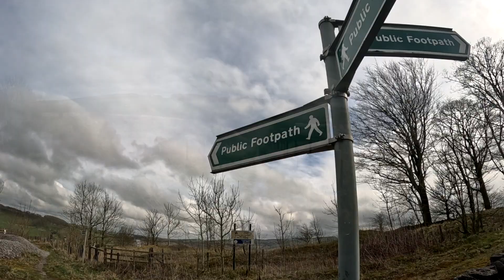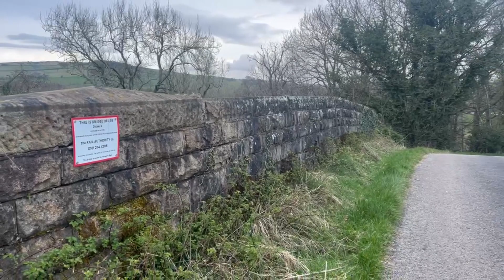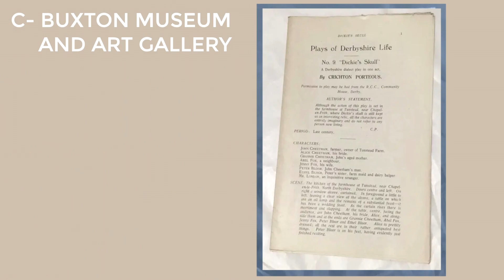The Legend Of Dicky’s Skull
Hello and welcome to episode 20 of Buxton Barrow Man my volunteering series!
Today is about the legend of Dicky's Skull and my nickname for this video: The Tale Of Two Tunsteads.

At the top of the lane past the car park.

Shot on: GoPro Hero11, DJI Mavic Mini

'The Things That Keep Us Here'  - Scott Buckley - released under CC-BY 4.0.
'Shadows and Dust'  - Scott Buckley - released under CC-BY 4.0.